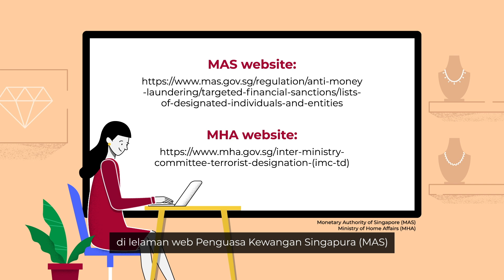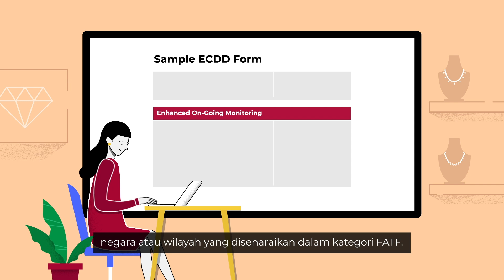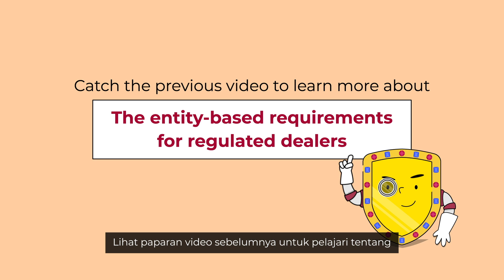Transaction-Based Requirements for Precious Stones and Precious Metals Dealers (PSMD) (Malay)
Did you know that as precious stones and precious metals dealers, you are required to perform Customer Due Diligence (CDD), file Cash Transaction Reports (CTR) and Suspicious Transaction Reports (STR) when the situation arises? Watch the video to find out more.